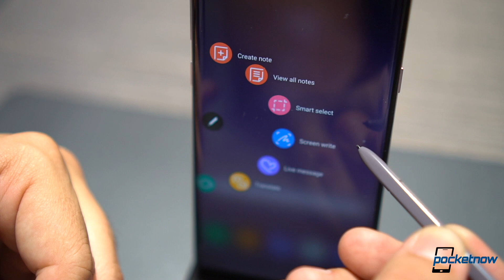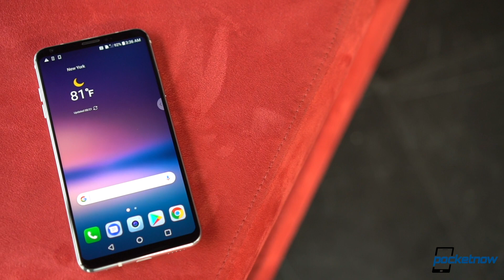iPhone 8 special gestures, LG V30 impressions & more - Pocketnow Daily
Watch today's Pocketnow Daily as we talk about the LG V30 and our initial impressions. Then we discuss the iPhone 8 and some leaks on iOS 11 that tell us about gestures and how to operate the phone without a home button. TCL follows as we hear that there are plans to revive the Palm brand. Andy Rubin follows as he apologizes for all the problems Essential caused with a recent email data breach. We end today's show talking about deals that you can find for the Samsung Galaxy Note 8.

Stories:
- Buckle up, Samsung Galaxy Note 8 buyers, the BOGO deals are coming /2017/08/31/samsung-galaxy-note-8-pre-orders-t-mobile-bogo-deal
- Andy Rubin deeply apologizes for embarrassing Essential customer data blunder /2017/08/31/andy-rubin-apology-essential-phone-customer-data-blunder
- TCL finally to move on Palm brand next year /2017/08/30/tcl-finally-to-move-on-palm-brand-with-android-phones-next-year
- iOS 11 on iPhone 8 means no home button at all, just swipes /2017/08/30/no-home-button-for-ios-11-on-iphone-8
- T-Mobile, Verizon and AT&T confirm LG V30 availability ‘this fall’, still no word on pricing /2017/08/31/lg-v30-availability-t-mobile-verizon-att-pricing